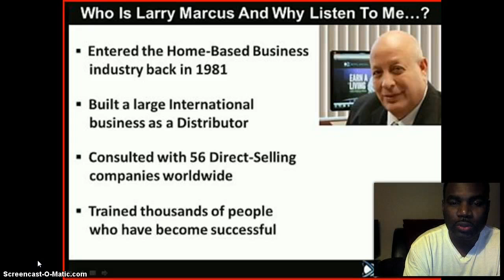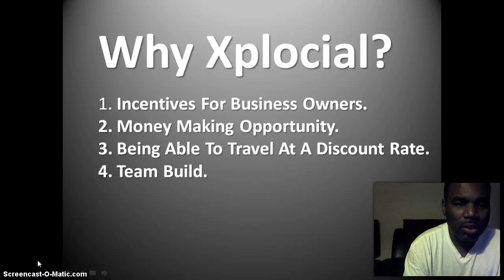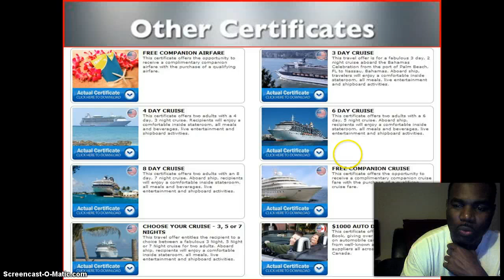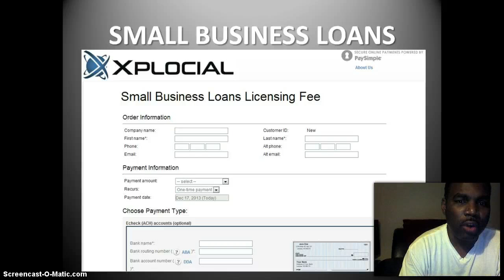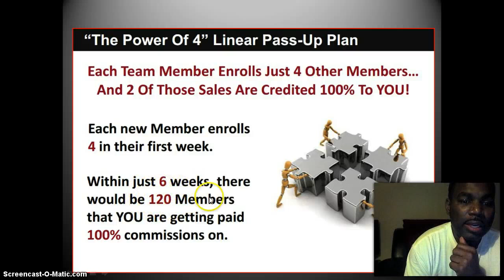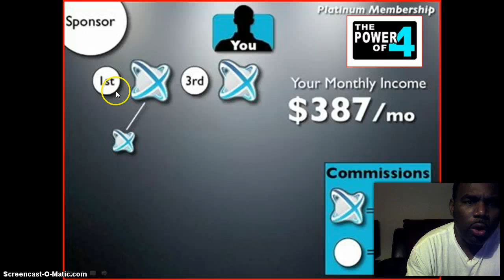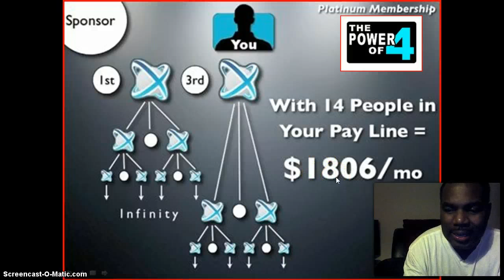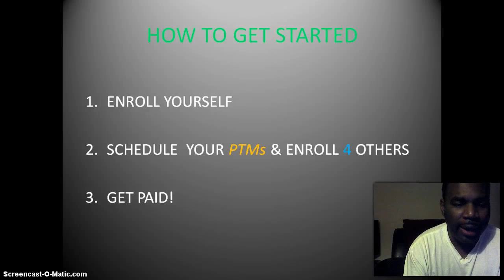Xplocial Review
My Xplocial Review That Has Everyone Excited And Making Money By Sharing With Four Friends Or Family.